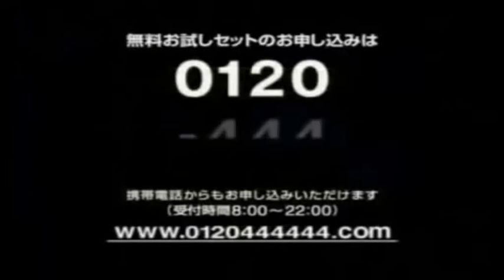Japanese commercial logos #11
jvsl_11.wmv
yETayfBpbfE